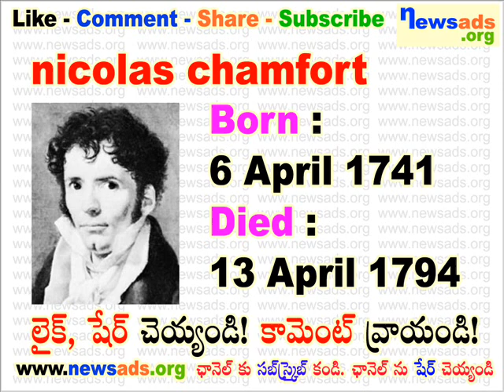famous people born on april 6 l april 6 birthdays